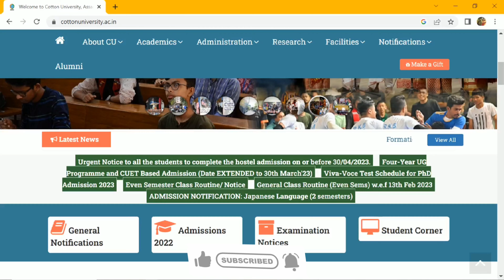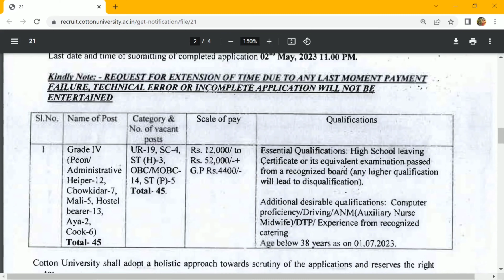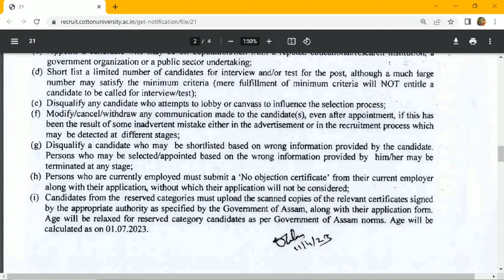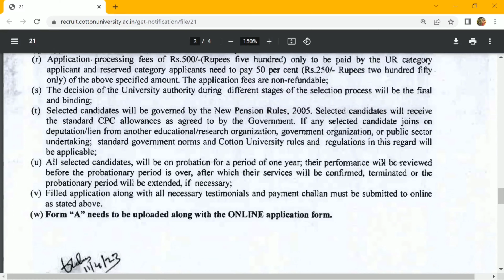കേന്ദ്ര സർക്കാറിന് കീഴിൽ ജോലി നേടാം|കോട്ടൺ യൂണിവേഴ്സിറ്റിയിൽ അവസരം|cotton University Recruitment2023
Cotton University Recruitment 2023 - Apply for Online
 Latest 45 Peon, Administrative Helper, Chowkidar, Mali, Hostel bearer, Aya, Cook Vacancies

Quarry
kiidc recruitment 2022,
kiidc,
kiidc recruitment,
cred app malayalam,
ooth tree,
rbi recruitment 2022,notification
recruitment 2022